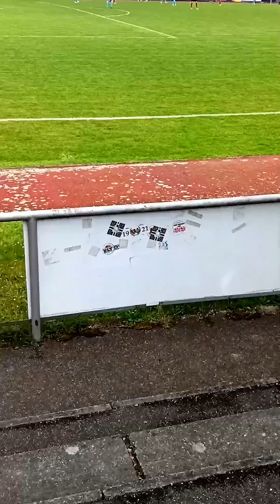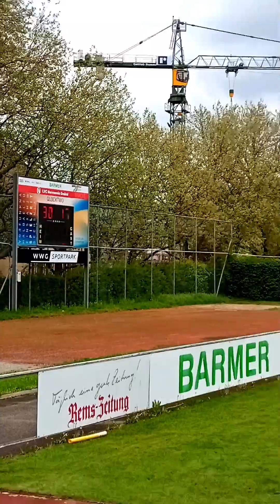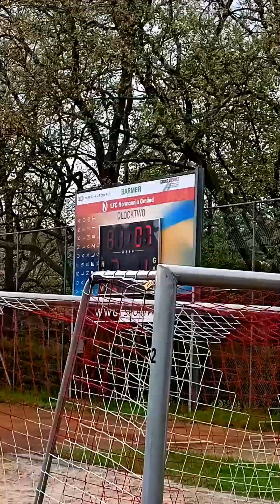Groundhopping WWG-Sportpark: 1.FC Normannia Gmünd - SV Oberachern 3:1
5. Liga/Oberliga Baden-Württemberg, Z: 207, WWG-Sportpark "Normannia-Stadion im Schwerzer/Jahnstadion", 14 Uhr, 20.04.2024